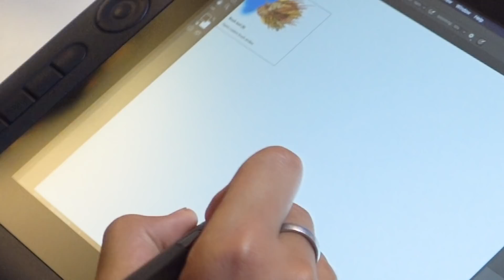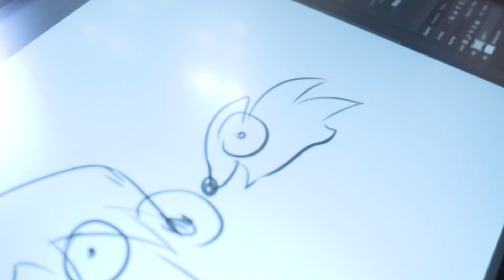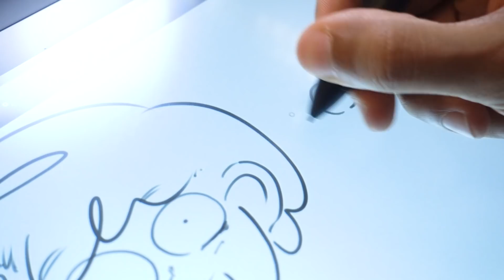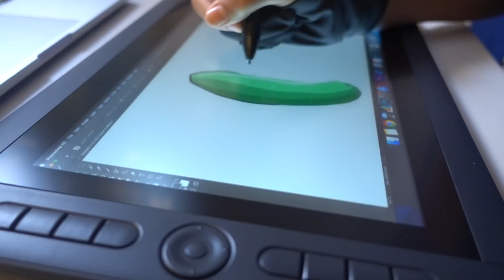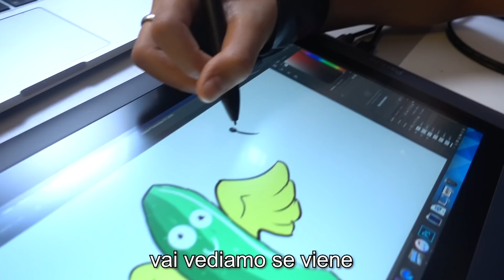Un mio fan recensisce una NUOVA TAVOLETTA GRAFICA - Parblo Coast 13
Recensione della Parblo Coast 13, una tavoletta grafica con schermo low cost, in compagnia del mio fan Abramo.

💬 COMMENTA cosa avresti disegnato tu?
👍 MI PIACE se ti sarebbe piaciuto essere al posto di Abramo!
❤️️ CONDIVIDI se ti piacerebbe avere una tavoletta con lo schermo!

Ciao ragazzi! in questo video ho voluto fare per la primissima volta, un esperimento: interpellare un fan che non avesse MAI provato una tavoletta grafica con schermo per farne una recensione.
È stato curioso vedere quante cose tiene in considerazione l’occhio di un neofita, cose che magari io stesso do per scontate.
E voi avete mai provato una tavoletta con schermo?

💰 Email Commerciale (SOLO AZIENDE)